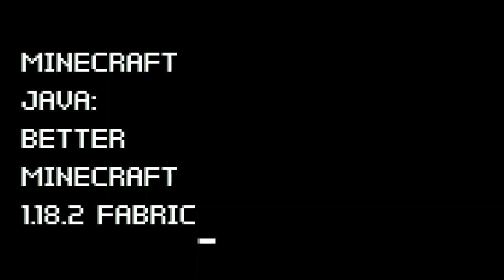Minecraft Java Better minecraft 1.18.2 (Fabric): The Raid with friend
Minecraft Java Edition modpack: Better Minecraft 1.18.2 ( Fabric).
Mọi người xem cho vui thôi nhé chư tôi không có dự định làm addon giống bản modpack này đâu vì nó khó vl :).
Video just for fun